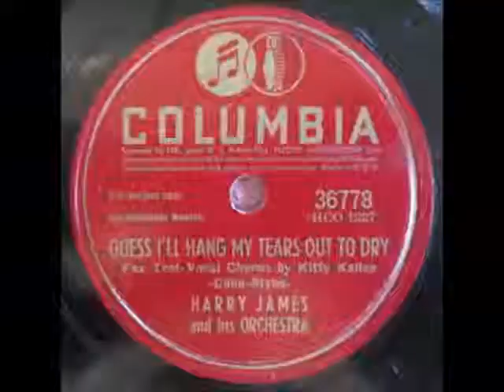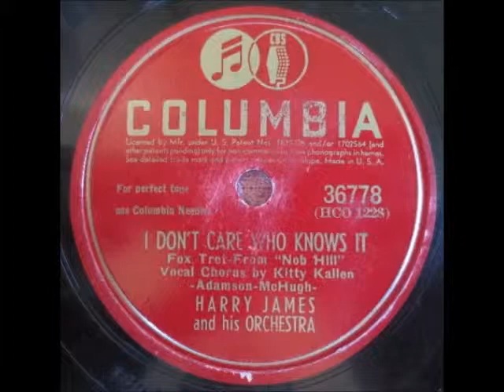Harry James Kitty Kallen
Harry James & His Orchestra ‎– Guess I'll Hang My Tears out to Dry
 I Don't Care Who Knows It

Permalink

Harry James & His Orchestra ‎– Guess I'll Hang My Tears out to Dry / I Don't Care Who Knows It
Label: Columbia ‎– 36788
Released: 1945
Genre: Jazz
Style: Big Band
A: Guess I'll Hang My Tears out to dry
Composers – Cahn-Styne
A) Fox Trot - Vocal Chorus
B:  I Don't Care Who Knows It
Composers – Adamson, McHugh
Vocals for both sides [Chorus] – Kitty Kallen
B) Fox Trot - From "Nob Hill"